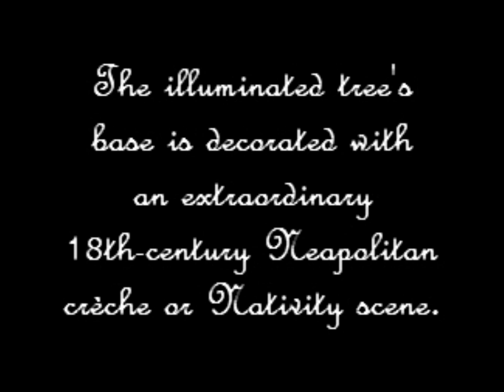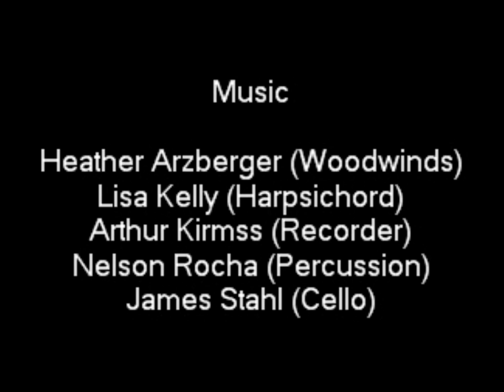Christmas Tree and Crèche at The Metropolitan Museum of Art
Since 1957, New York's Metropolitan Museum of Art has delighted yudetide visitors with its much-anticipated Christmas Tree and Neapolitan Baroque Crèche. Centrally located in the recently renovated Medieval Sculpture Hall from late November to early January, the majestic 20-foot blue spruce, illuminated fiber-optically, is adorned by some 50 beatific silk-robed angels and assorted cherubs. The glowing tree, a seasonal treat for children of all ages, is flanked on its base by an extraordinary 18th-century Neapolitan crèche or Nativity scene.

The video by Ellen Brody-Kirmss was made and comprises photos by Robert Alan Espino and music from the Renaissance Consort of Heather Arzberger (Woodwinds), Lisa Kelly (Harpsichord), Arthur Kirmss (Recorder), Nelson Rocha (Percussion) and James Stahl (Cello).

The Metropolitan Museum of Art's Christmas Tree and Neapolitan Baroque Crèche are on display from November 24, 2009 to January 6, 2010.